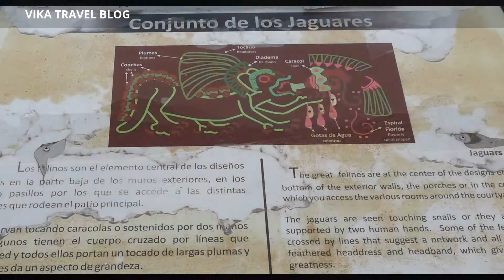3 GREAT ANCIENT PYRAMIDS OF TEOTIHUACAN. MEXICO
3 GREAT ANCIENT PYRAMIDS OF TEOTIHUACAN. MEXICO

Music  TWINS